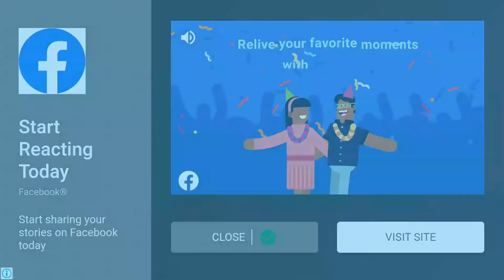Street racing HD || PVP racing || Unlocked New maps _ Download